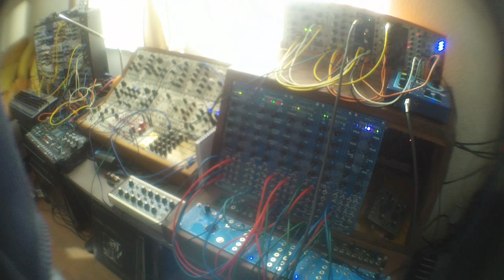Le jour du chat- eurorack modular synth Wiard 300 soundmaster SR88